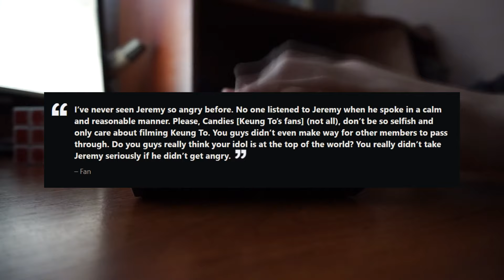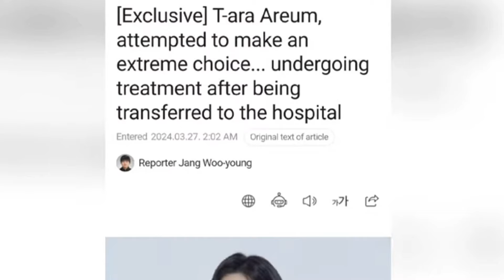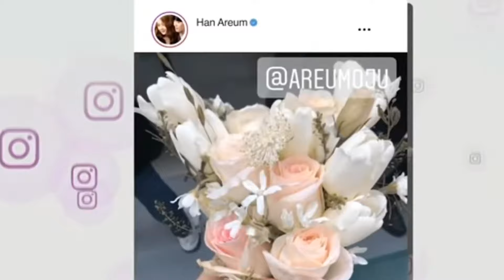AREUM T-Ara tenta TIRAR a VID@! Idol GRITA com FÃS! Han So Hee e Junyeol TERMINAM NAMORO!